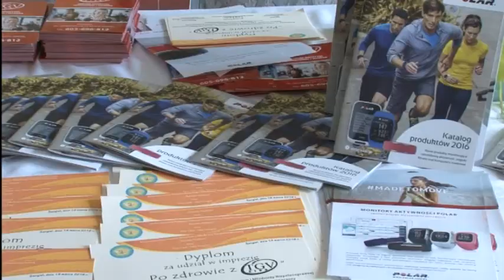Sport i pomaganie